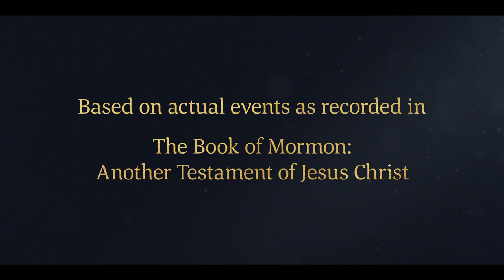The Lord Provides the Liahona | 1 Nephi 16:10–12 | Faith To Act | Book of Mormon Stories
With Lehi's and Ishmael's families joining together, they were prepared for the next leg of their journey. To help them, the Lord provides to Lehi a curious metal ball that gives direction to the company.

Based on 1 Nephi 16:10–12:
10 And it came to pass that as my father arose in the morning, and went forth to the tent door, to his great astonishment he beheld upon the ground a round ball of curious workmanship; and it was of fine brass. And within the ball were two spindles; and the one pointed the way whither we should go into the wilderness.
11 And it came to pass that we did gather together whatsoever things we should carry into the wilderness, and all the remainder of our provisions which the Lord had given unto us; and we did take seed of every kind that we might carry into the wilderness.
12 And it came to pass that we did take our tents and depart into the wilderness, across the river Laman.

1 Nephi 16:10–12 | The Lord provides to Lehi a curious metal ball that directs the company's journey through the wilderness.